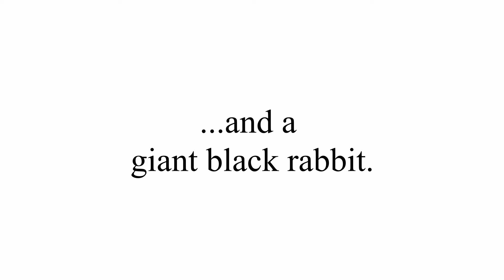Black Bunny | Official Book Trailer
"Black Bunny", a children's book written by Adolfo Suarez, available for ebook and paperback on Amazon October 15th!

While playing outside, a little girl loses her ball but gains a new friend: a giant black rabbit.

Black Bunny is a story for all ages. With minimal words, this is a book which even small children can enjoy. Children are sure to be profoundly entertained from beginning to end with each page of drawings. This book is perfect for long car rides, as a bedtime story, and everything in between. These qualities make "Black Bunny" an excellent gift for any child or parent looking for books for their children.